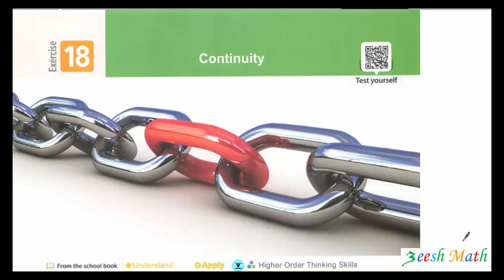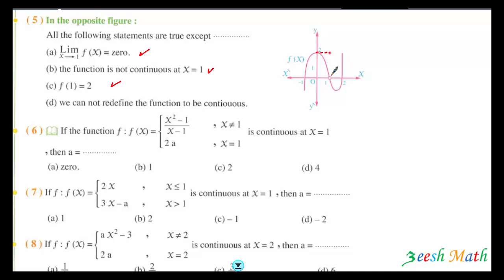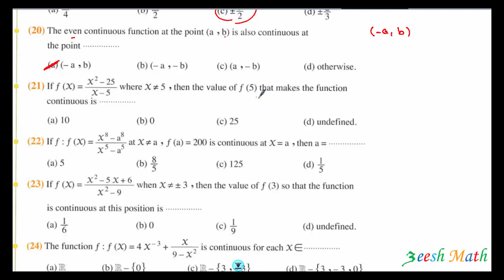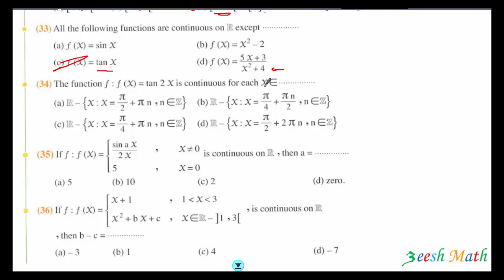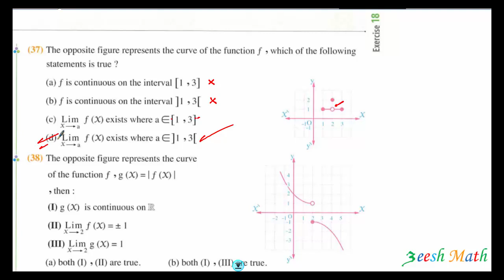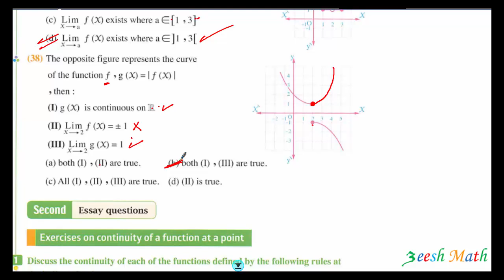حل تمرين المعاصر sec 2 Calculus continuity Exercise 18 El Moaasser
حل تمرين كتاب المعاصر
sec 2
 Calculus
Continuity
  Existence Of Limit Of A Function

 Exercise 18
 - El Moaasser
Pure Math
Secondary 2
Math
Calculus
El Moaasser 2023

Calculus
👉👉 Exercise 12

Trigonometry
Sine Rule

👉👉 Exercise 20
Trig

❤️❤️Algebra 👇👇👇👇
👉👉 Exercise 1
The  Real Functions

👉👉 Exercise 9

👉👉 Exercise 10

👉👉 Exercise 11
❤️❤️Statics 👇👇👇👇

👉👉 Exercise 4

Equilibrium of a body under effect of two/three forces meeting at apoint ( The Triangle of Force Rule - Lami's Rule )

👉👉 Exercise 5
Follow Equilibrium of a rigid body under effect of two/three forces meeting at a point
the triangular of force rule

جميع قوائم التشغيل للصف الثاني ثانوي لغات Math

Revision on first term Calculus unit 3
مراجعات Calculus الترم الاول كاملة
أسئلة متنوعة من مصادر عدة تتضمن المعاصر ومنصة نجوى وحصص مصر وبنك المعرفة ومراجع أخرى

Vedio  ( vip )
Factorization  مهم جدا

المعاصر لغات
رياضة لغات
إيجاد نهاية الدالة بيانيا
تقدير النهاية بيانيا
مقدمة للنهايات
د. عصام إدريس
3eesh Math
Dr. Issam Edries